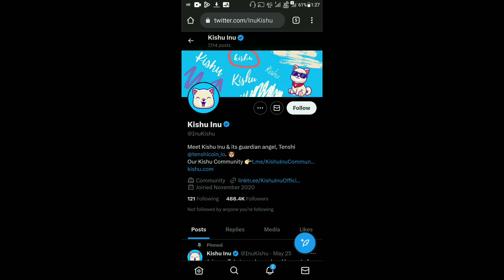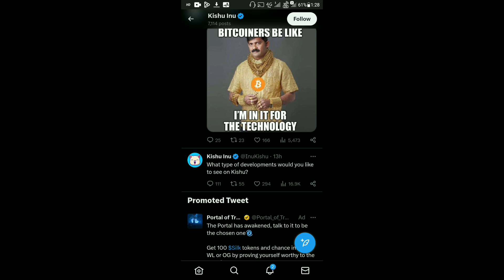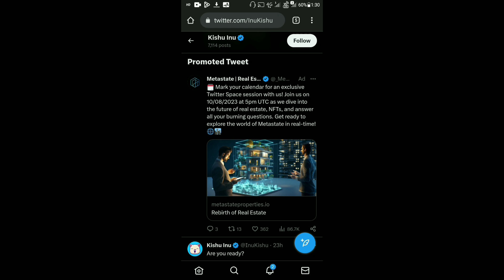Kishu Inu Today News | Kishu Inu 100x | Binance Listing | 50% Supply Burning | Development Coming